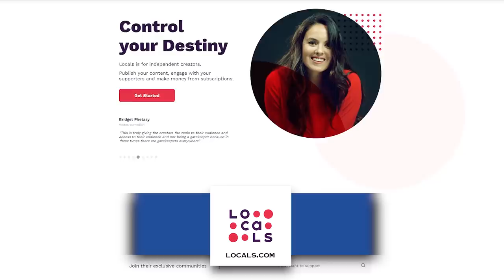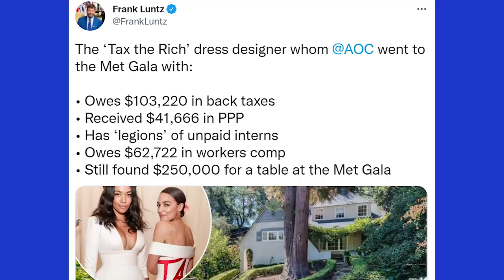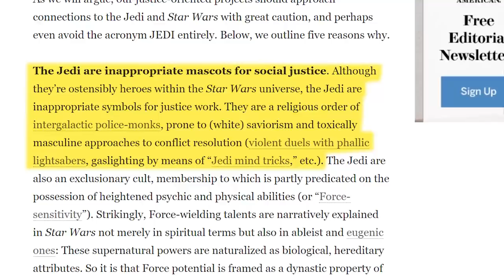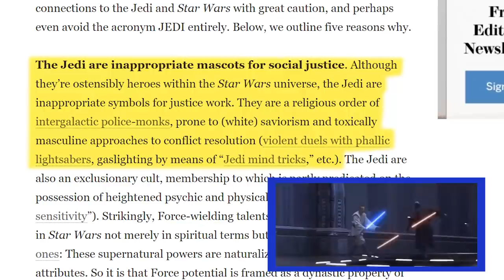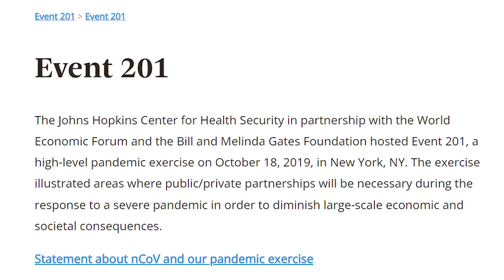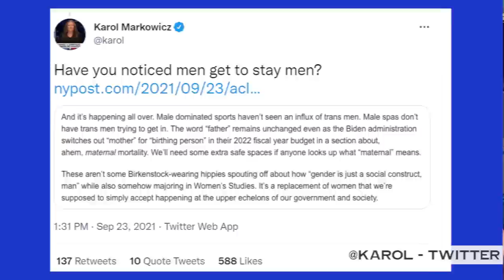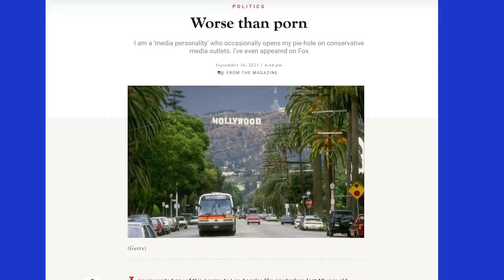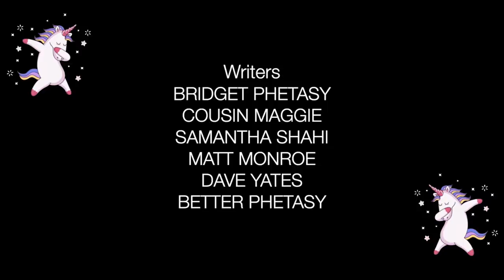Dumpster Fire 70 - Take Me To The Glue Factory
Is Tony, Toni, Toné the ultimate get out of jail free pass? Who knew Jedi were so problematic? Is "bodies with vaginas" wokespeak or the language of serial killers? Would you watch Bridget reviewing Tom Cruise movies?